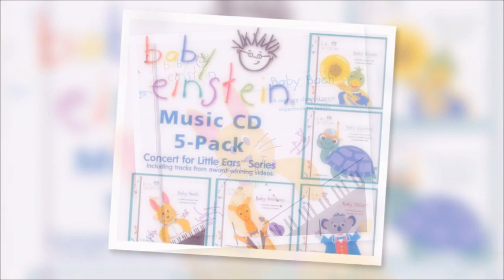jax car wash